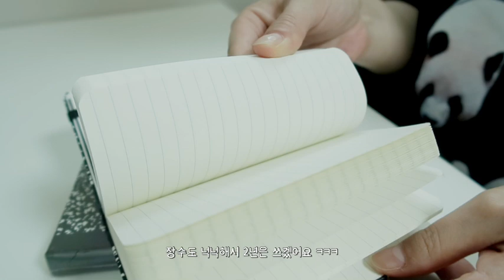화이트 크림빵과 감자에 진심인 집순이 브이로그 🏡🍿 빵순이 vlog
이번주는 화이트크림 카스테라 빵을 찾으러 다니는 빵친자 같았어요 ㅋㅋ
그리고 제가 이렇게 감자를 좋아하는지 몰랐었더랬지요 ㅋㅋㅋ
탄수화물 파티에 행복한 한주였답니다~😎👍

🎵 오늘의 일기 oneul - Magazine